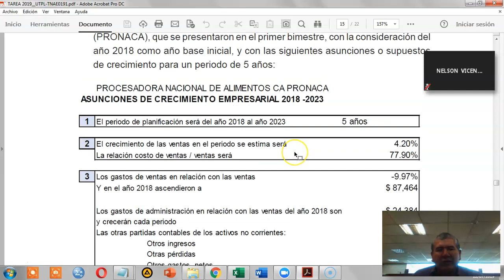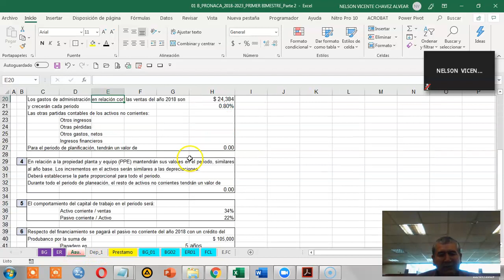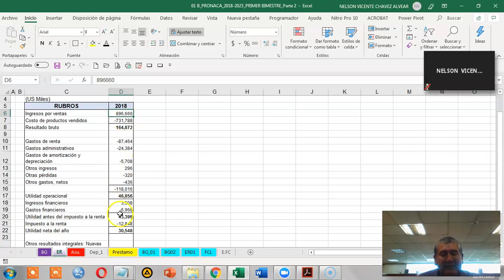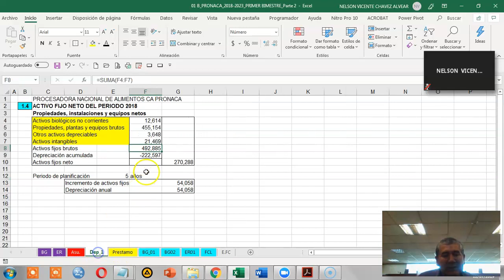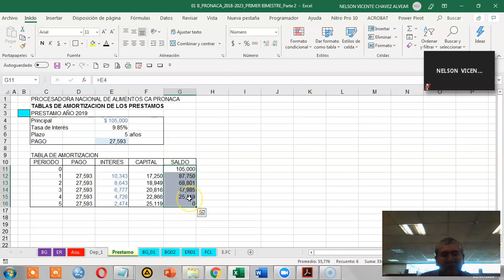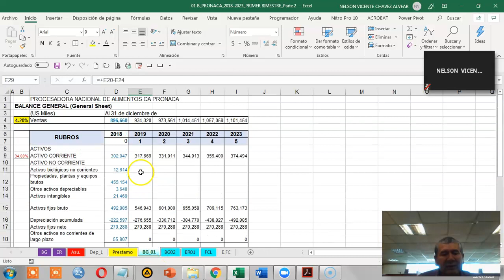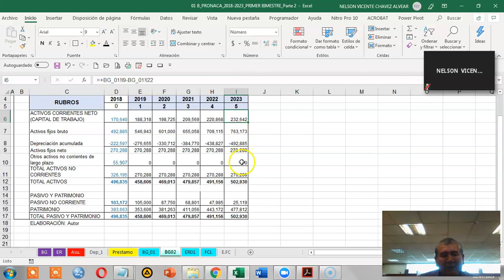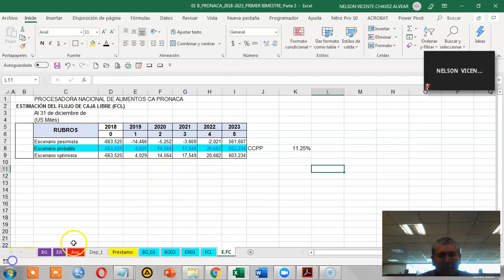UTPL_Microvideos[(Banca y Finanzas, Construcción de flujos de caja)]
Finanzas y Gestión Bancaria
Valoración de Empresas
Construcción de flujos de caja
 Nelson Chávez Alvear